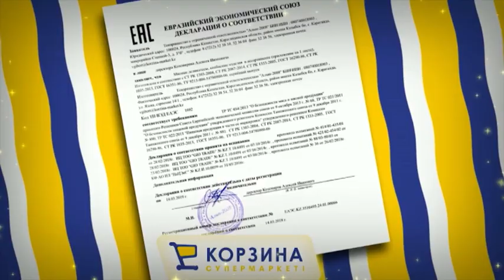Рекламный блок и предупреждение ЧС (5 канал Караганда, 2019)